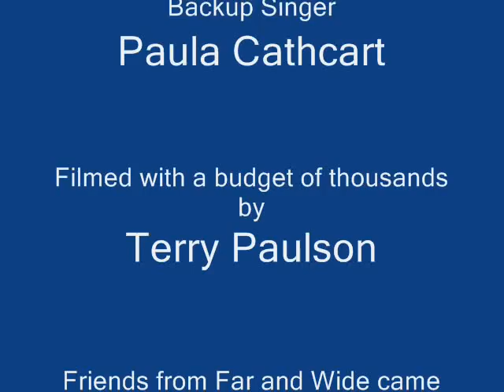Jim Cathcart at Bogies Bar & Lounge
Listen to Jim Cathcart rock out to the music of the Beatles, Elvis and the Everly Brothers at the Westlake Village Inns Bogie's Bar & Lounge. Yes, CPAE, CSP, Cavett Award Winner and Speakers Roundtable speaker extraordinaire is also a lounge singer! His wife Paula joins him for some stirring duets. Enjoy this ten minute sample of the evenings music and memories. Jim may not be coming to a lounge near you, but hes bringing more of his music to his presentations, and audiences are loving it. Thanks Jim for inviting us to your dream. You ROCKED, and we are better for knowing you.